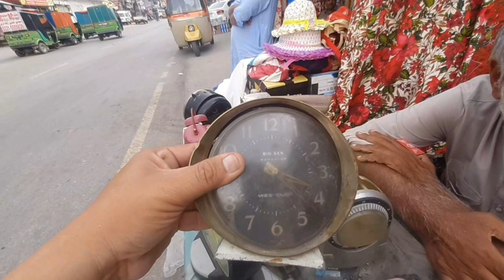youtube video #-7eXUAk2h34